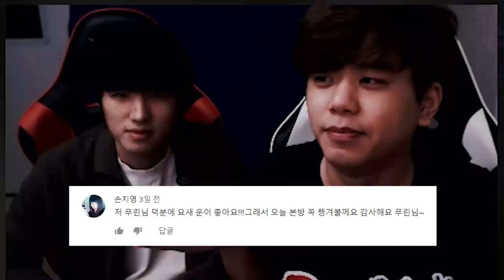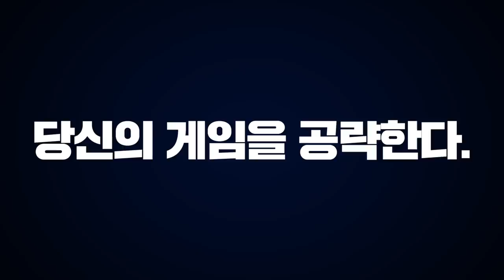암살계의 고인물이 나타났다!!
이것이 바로 암살 고인물!!

[트위치TV 생방송 주소]